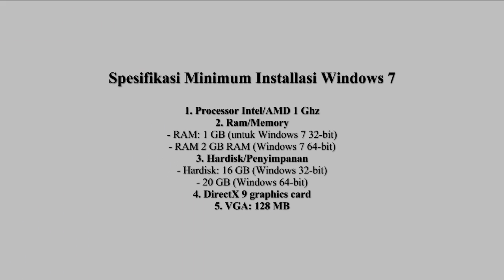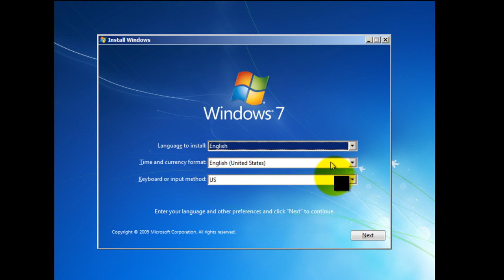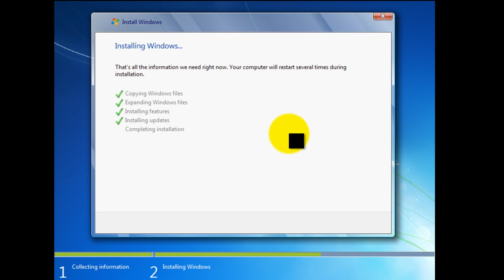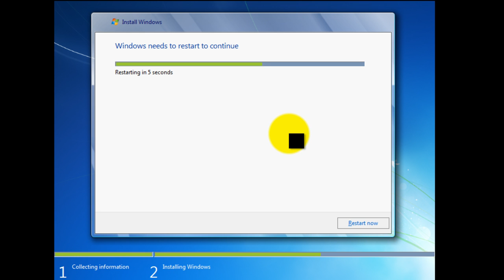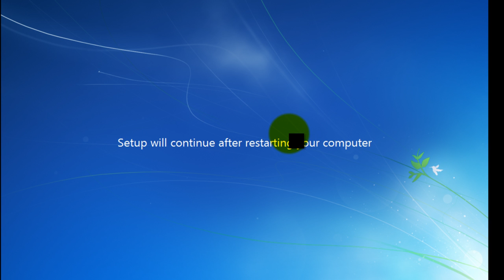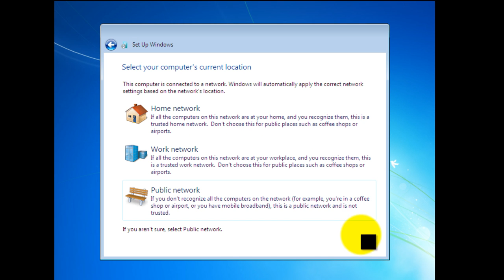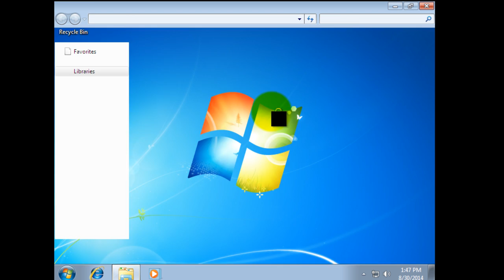install w7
Langkah Installasi System Operasi Windows 7